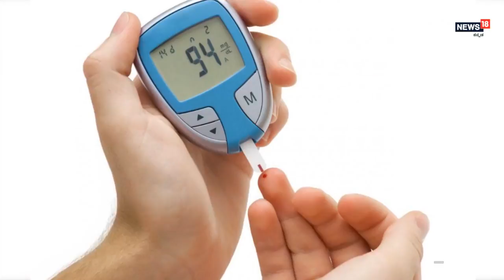ಪಾಲಕ ಸೊಪ್ಪು ಆರೋಗ್ಯಕ್ಕೆ ಪೂರಕ- benefits-of-spinach-superfoods